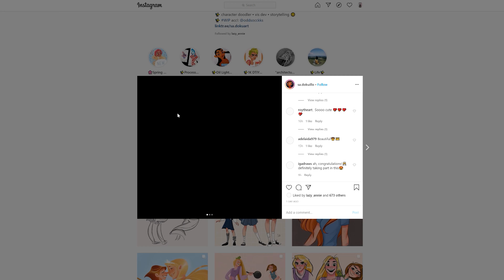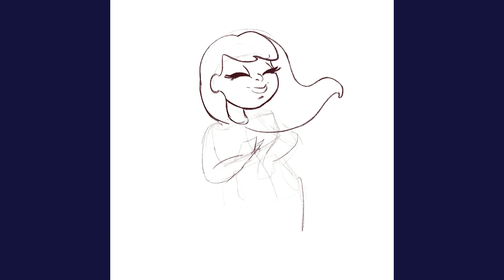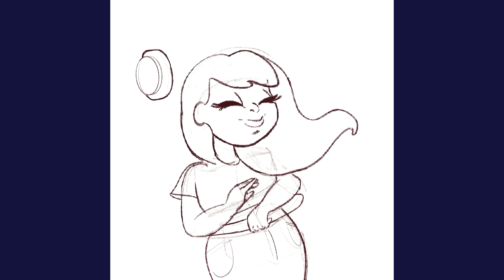DTIYS Quarantine Art Challenges 08 - SA.DOUKILLO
A lot of my favorite artist that I follow on social media shared drawthisinyourstyle challenges during our stay at home time. It's really fun to do and keep your mind off of what's going on for a little bit. I am enjoying most of these, so I decided I'll make a mini series and maybe you guys are exposed to new artists to follow!

♥My Tools
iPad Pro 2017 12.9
Photoshop
Procreate

Audio: Easy Saturday - Bad Snacks ♥